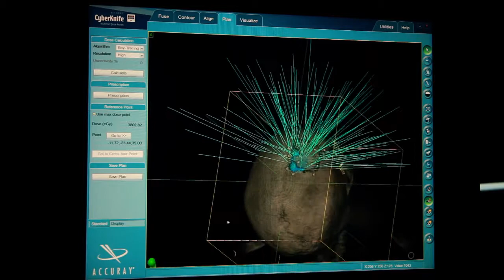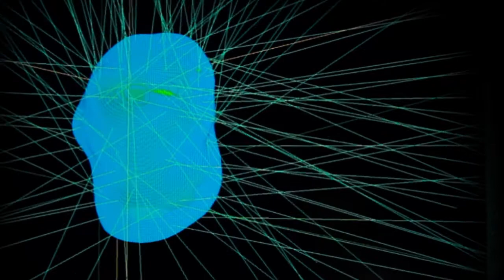Dr. Patrick Linson Discusses CyberKnife Non-Surgical Cancer Treatment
Patrick Linson, MD, a radiation oncologist at Scripps Health shares the benefits of CyberKnife treatment for prostate, lung and brain tumors.